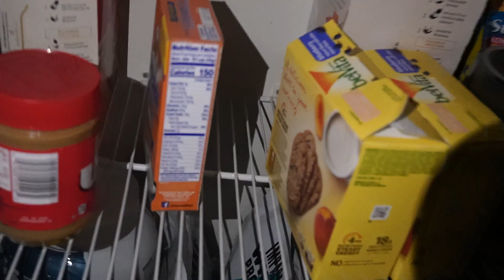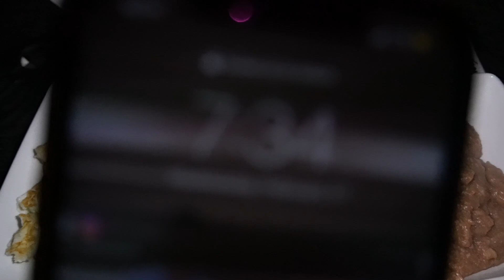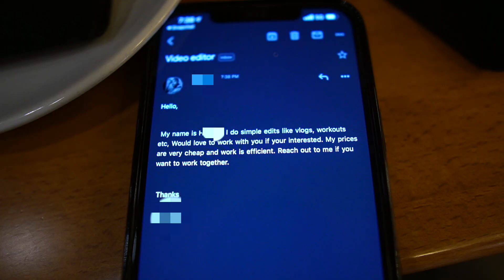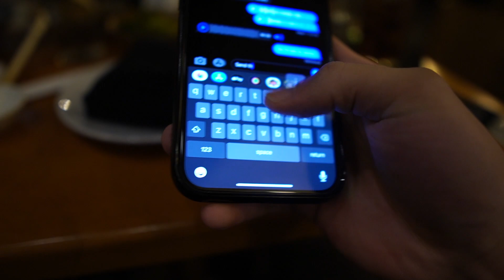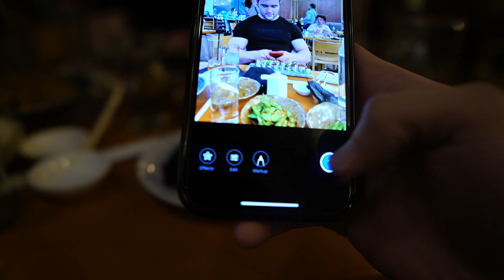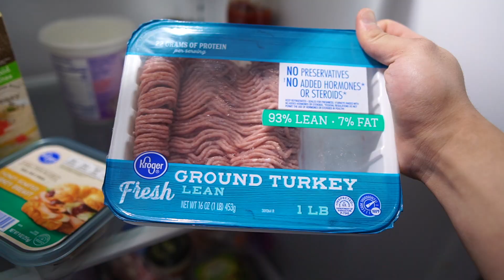DOWN TREMENDOUS (TEXAS SNOW STORM)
Massive deadlift pull guys. Deadlifts lowkey been a crazy journey. Love you all for watching. Hope you enjoy 🥰🥰🥰